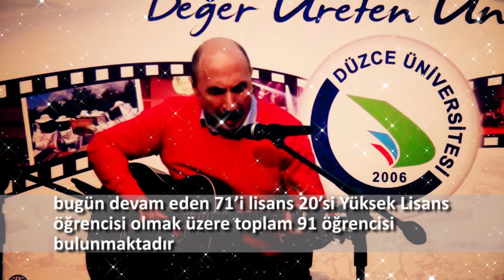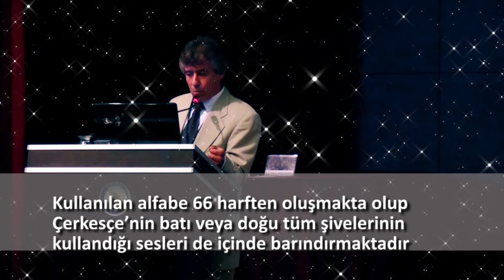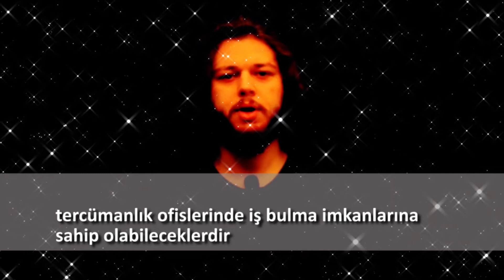Düzce Üniversitesi Çerkez Dili ve Edebiyatı Tanıtım 2018-1